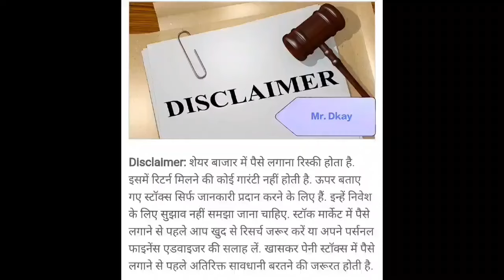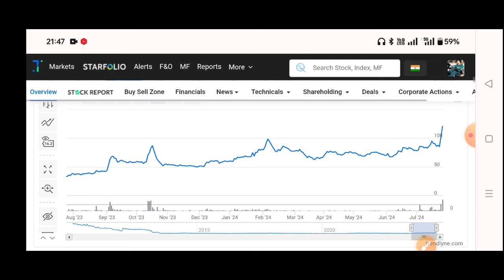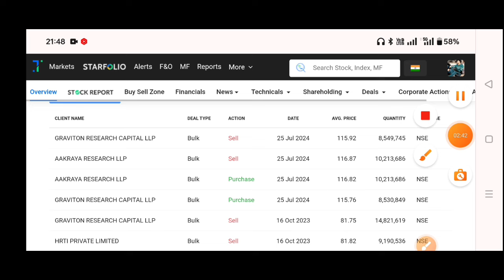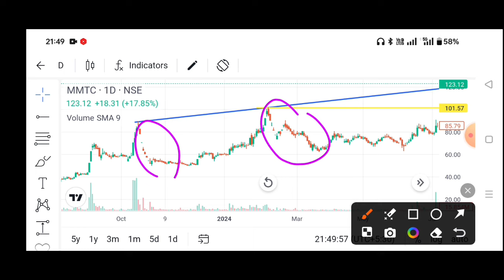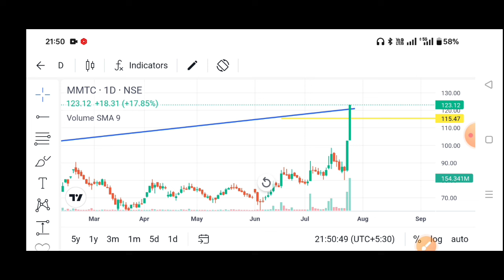mmtc share latest news | mmtc share latest news today | MMTC Next Target?🎯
mmtc share Q4 result 2024 | mmtc share latest news | mmtc share latest news today | mmtc share news today

mmtc share latest news | mmtc share latest news today | mmtc share news today | MMTC crash क्यों हुआ

Topic Cover
MMTC
MMTC Share Q4 Result Today
MMTC Share Analysis
MMTC Q4 Result 2024
MMTC Stock Latest News
MMTC Stock News
MMTC Stock Price
MMTC Q2 Results
MMTC Share Latest News Today
MMTC Share
MMTC Share Quarter 4 result 2024
MMTC Share quarter 4 result today
mmtc share target,
stocks to buy long term share,